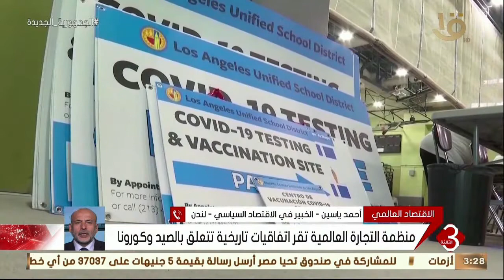نشرة الثالثة | الخبير الاقتصادي أحمد ياسين يكشف آخر تطورات الأزمة الاقتصادية العالمية